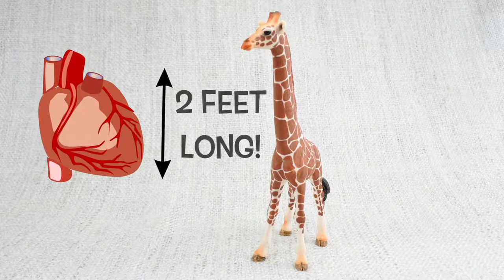GIRAFFE FACTS! Fun & Educational For Kids Best Animal Facts From Learning Toolkit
GIRAFFE FACTS!   Fun & Educational   For Kids   Best Animal Facts   From Learning Toolkit - Kids Play Button

Let's learn some fun facts about Giraffes!

How much does a Giraffe eat?
How tall are Giraffes?
How does a Giraffe sleep?

Learning Toolkit is a channel for high quality, entertaining and educational videos.  For young learners - kids, pre-school, toddlers and babies.